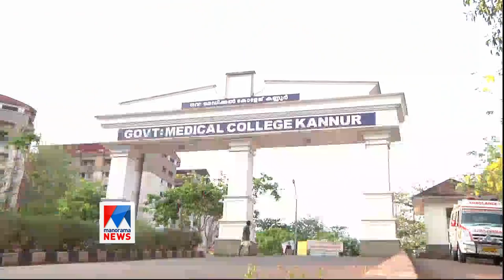പരിയാരം മെഡി. കോളജിൽ സൗജന്യ സേവനങ്ങൾ ഘട്ടം ഘട്ടമായി | Pariyaram medical college